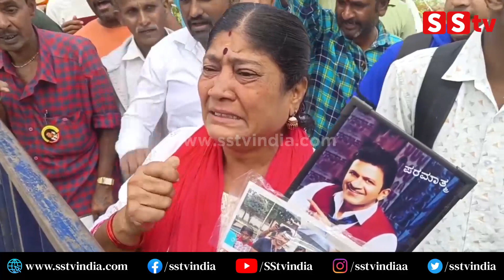Puneeth Death Anniversary: ಅಪ್ಪು ಎಲ್ಲಿದ್ದೀರಾ ಅಪ್ಪು ಎಂದು ಎದೆ ಬಡಿದುಕೊಂಡ ಮಹಿಳೆ | Appu Samdhi | SStv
bangalore
Karnataka fans
Production by:-
SStv
-: SStv PRODUCTIONS :-